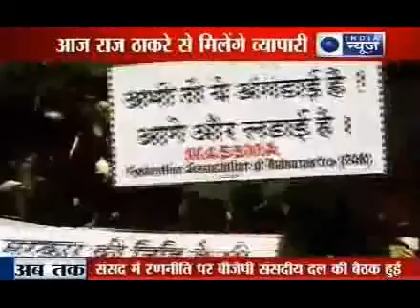India News: Mumbai traders will meet Raj Thakre over LBT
India News: Banking activities in Mumbai remained paralysed and most businesses were shut too on Tuesday, day two of the indefinite strike called by over 1.5 million traders and manufacturers to protest the Maharashtra's government's Local Body tax (LBT) in lieu of octroi.